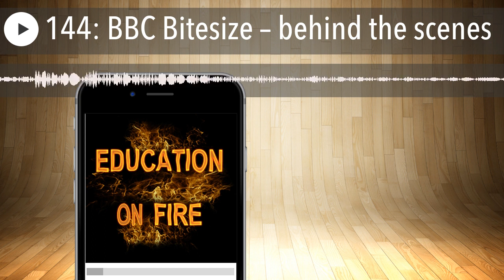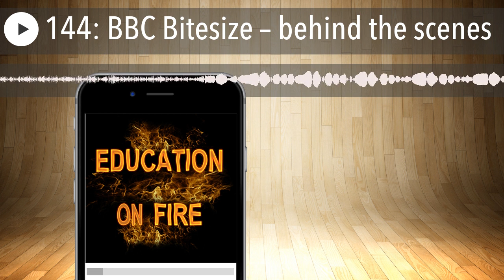144: BBC Bitesize – behind the scenes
Jordan Firth is a presenter on BBC Bitesize's 'Teacher Talks' on BBC iPlayer, Year One teacher and presenter of the Hands Up! Podcast.

The amount of work and support from all sectors to support teachers and parents educate their children during the pandemic has been truly inspiring. The BBC here in the UK have been a guiding light and their resources have been and continue to be invaluable for so many people.

Jordan explains his experience as a primary teacher and the journey that has taken him to present on TV!

You and your students can now access regular daily lessons from BBC Bitesize in English, maths and other core subjects, on the BBC Bitesize website and also in special programmes broadcast on BBC iPlayer and BBC Red Button.

The online Bitesize Daily Lessons in Maths, English and other core subjects cover every year group up to Year 10. Created in collaboration with teachers and other education experts, they're designed to be easy to navigate, concise and to combine the best of Bitesize, BBC Teach and other education providers. The lessons include videos, educational games, articles and practice tests.

Social Media Information for Jordan

The National Association for Primary Education speaks for young children and all who live and work with them. This includes parents, teachers, governors and all those interested in primary education. NAPE is a non-political charity and works tirelessly to support teachers in the classroom. NAPE leads the Primary Umbrella Group of thirty primary subject associations and unions and gives teachers and schools a voice at governmental level at consultative meetings with ministers for schools.

For full details of how they can support you please visit their website at nape.org.uk